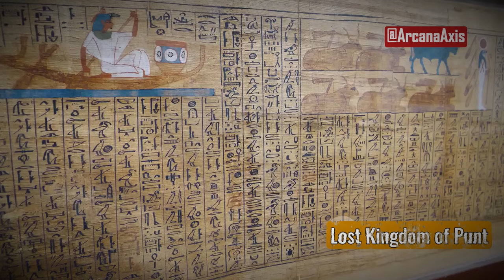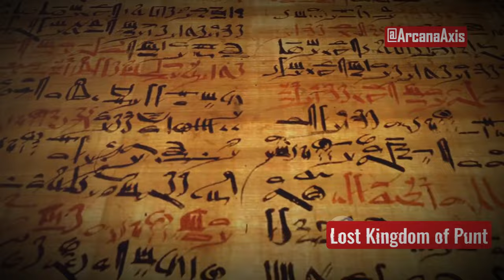What Secrets Lie Hidden in EGYPT'S Ancient Lost Kingdom of Punt?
The Lost Kingdom of Punt holds secrets that could change everything we know about ancient Egypt, and I'm about to share them with you!

Dive into the enigmatic world of Ancient Egypt and its fascinating trade relationship with the mysterious land of Punt! 🌍✨ Discover the wealth of Punt, known for its gold, incense, and exotic animals, and explore the significant expedition led by Queen Hatshepsut in 1458 BCE. Despite its celebrated status as the 'Land of the Gods,' the exact location of Punt remains unknown, leading to intriguing theories about its placement in the Horn of Africa or the Arabian Peninsula. Recent isotopic analyses of baboon remains suggest East African origins, adding layers to the mystery. Join us as we unravel the historical significance and ongoing debate surrounding Punt, a symbol of prosperity and enigma.

OUTLINE:

00:00:00 INTRO
00:00:18 WHAT WE KNOW
00:00:48 MODERN THEORIES
00:01:44 THE MYSTERY ENDURES
00:02:16 CONCLUSION